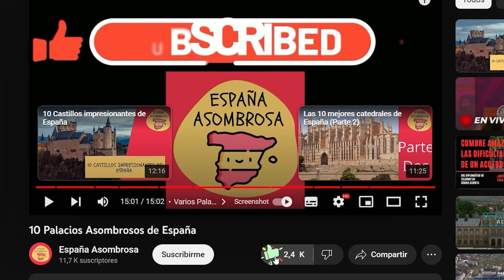🇲🇽 🇪🇸 😮"10 PALACIOS ASOMBROSOS DE ESPAÑA"😱 mexicano reacciona a españa extranjero reaccionando a esp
🇲🇽 🇪🇸 😮"10 PALACIOS ASOMBROSOS DE ESPAÑA"😱 mexicano reacciona a españa extranjero reaccionando a españa.